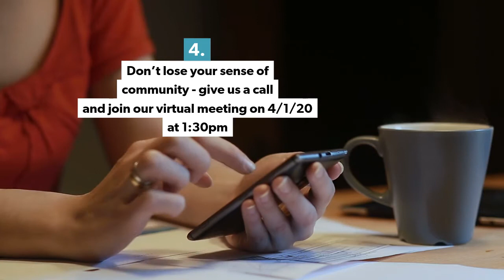Law Office of Mark Nicholson: Ask a Lawyer & COVID-19 Changes Courts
Attorney Deidra Haynes and Attorney Mark Nicholson will discuss some changes COVID-19 has caused the legal community. Also, they will be available to answer your questions involving Employment Law, Criminal Law, Family Law, Discrimination, Civil Rights and Personal Injury.  Join us Wednesday April, 1, 2020 at 1pm (EST)